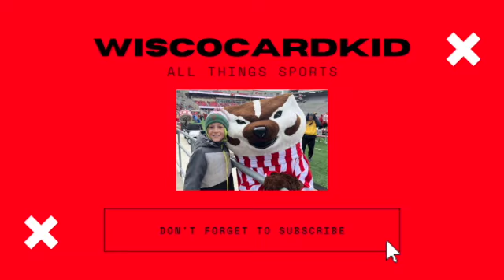WhatNot Mail Day #2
Watch the WiscoCardKid open up a surprise Mail Day from WhatNot!